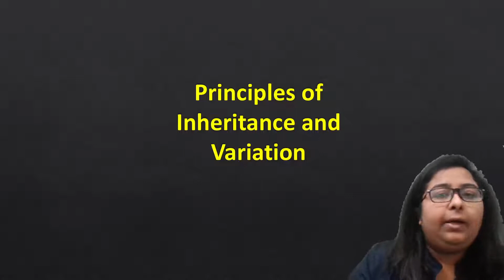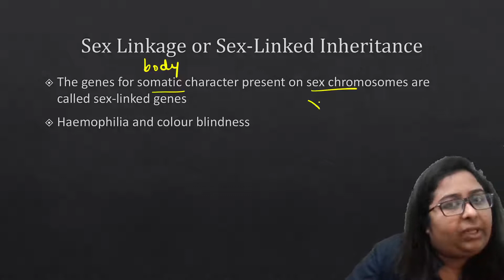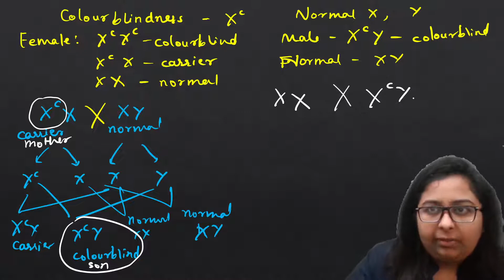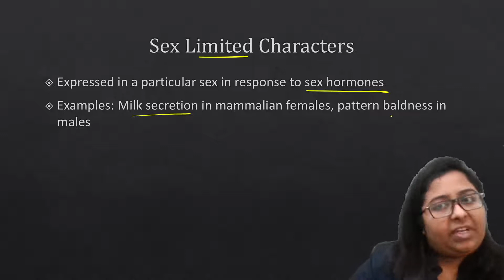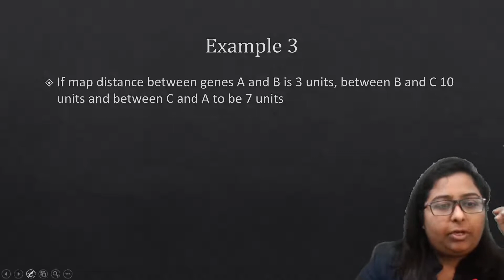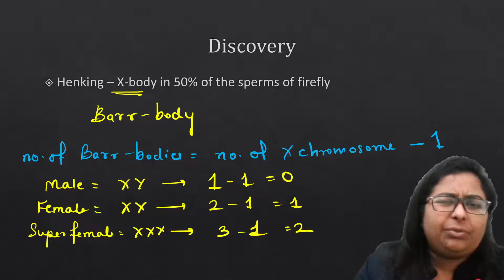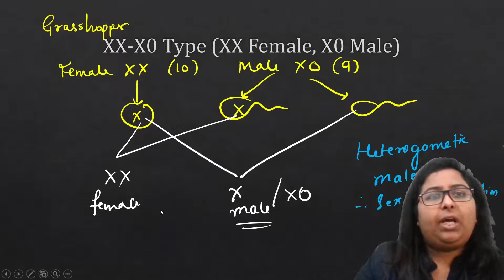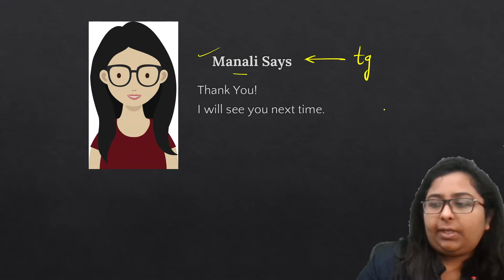Sex linked Inheritance | Principles of Inheritance and Variation | NEET 2022 - 2023 | Biology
We are discussing about sex linked inheritance and sex determination.

Paid Courses

Join the Umang Batch for MH Board Class 11- 2022 - Biology starting 11th October, 6pm - 7pm, on Noon App!

To buy PCMB Course - TCMS3

Join the Josh batch 2022 for class 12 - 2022 Biology starting 15th October, 7pm - 8pm, on Noon App!